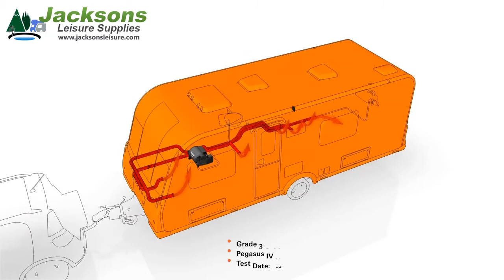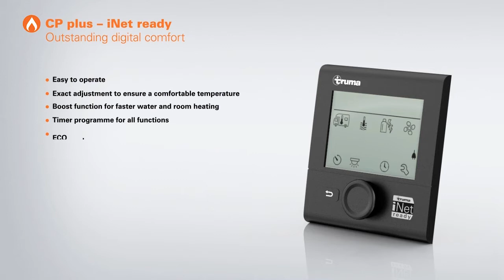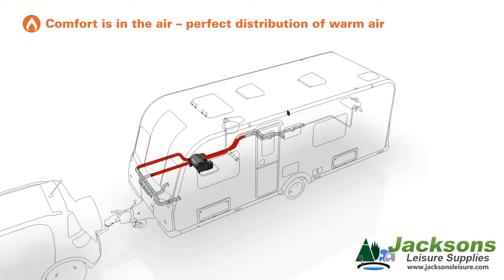Truma Combi heating and hot water in a caravan motor home heater example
The truma combi hot water and heater combination for caravans and motorhomes, here is a short video showing the benefits of this unit from truma.